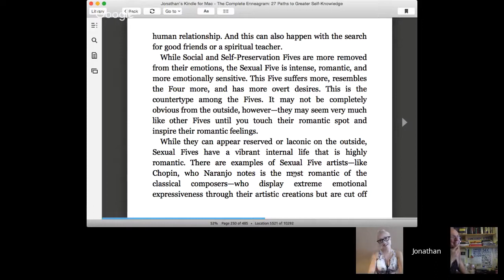ENNEAGRAM 5: Sx: "Chopin? Chopin?, Jonathan?" (#4 funny moment)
NB: the reason it doesn't show up in 'Recent Uploads' is because it was planned months ago.